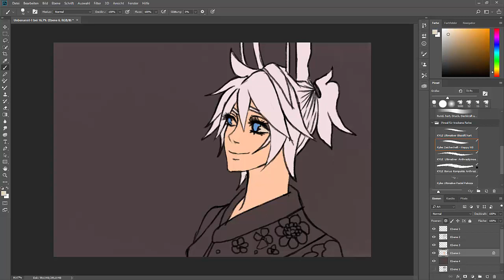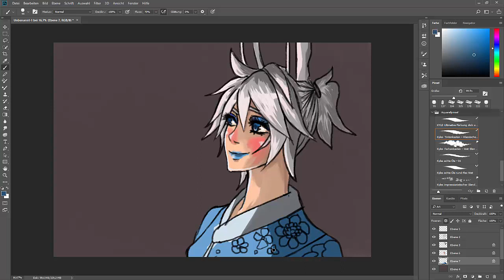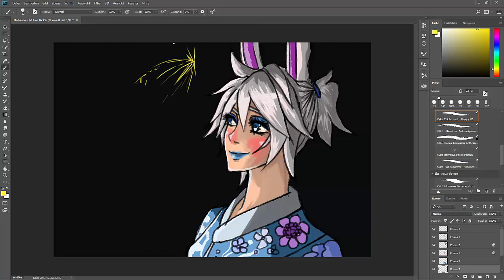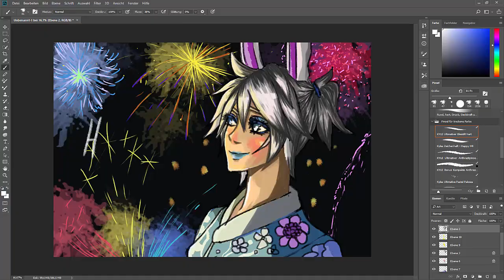Speedpaint Artwork #5 Happy New Year Nesfate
An Nesfate !!!

Am 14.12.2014 hab ich dich auf Youtube gefunden und zwar mit deinem LP zu Kanousei - Possibility. Seitdem schaue ich mir all deine Lp an denn du Unterhälst mich am meisten von allen Lets Player die ich kenne! Ich wollte dir mit diesem Bild danke sagen für die 3 lustigen Jahre und die weitere die noch kommen!

PS: Falls du das Bild haben möchtest schreib mir eine Privat Nachricht oder ein Kommi und bitte schreib auf welcher deiner Gmail Adressen ich es dir schicken soll.